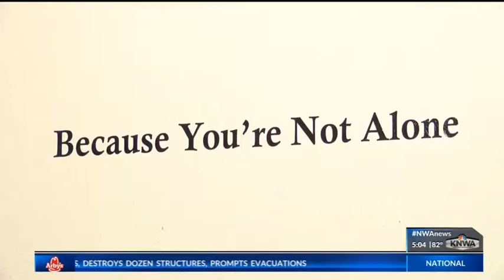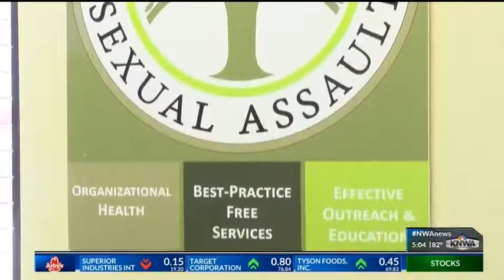CDC: Arkansas No. 1 in Percentage of High School Students at Risk